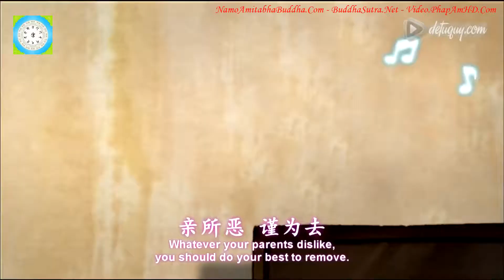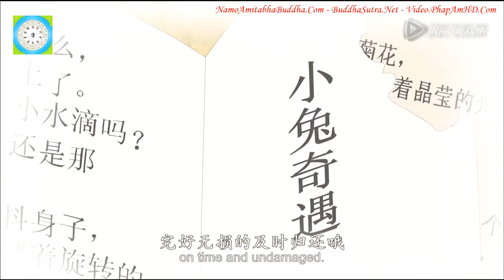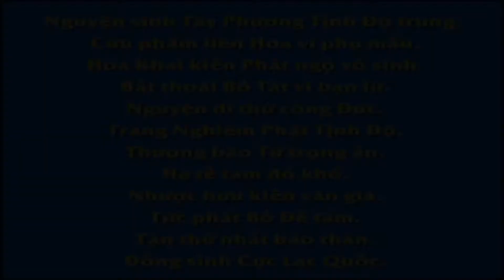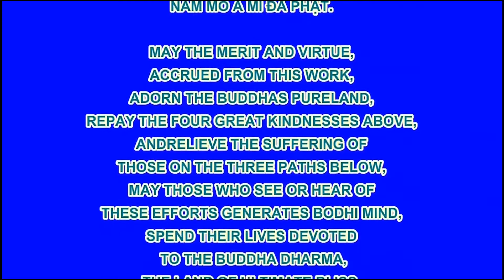Tập 22/60, Phim Hoạt hình Đệ Tử Quy, Mượn Sách Thật Là Khó, Tiểu Hòa Giả, Phim Hoạt hình Phật Giáo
Tập 22/60, Phim Hoạt hình Đệ Tử Quy, Mượn Sách Thật Là Khó, Tiểu Hòa Giả🔥 , 🔥 Phim Hoạt hình Phật Giáo 🔥|🔥 Phim Hoạt Hình 🔥 PHIM HOẠT HÌNH THIẾU NHI HAY NHẤT 2021 🔥

卍 Namo Amituofo
卍 Namo Amitabha
fb. com/hoathuongtinhkhongkhaithi